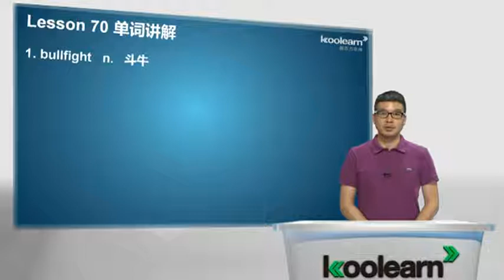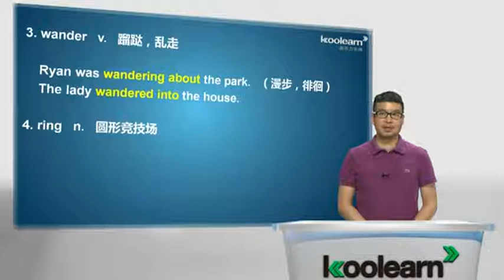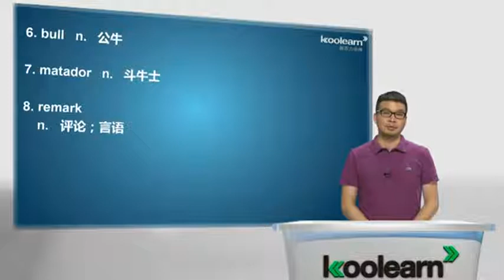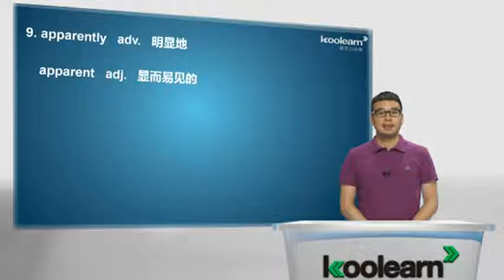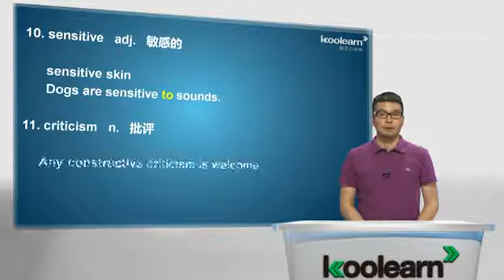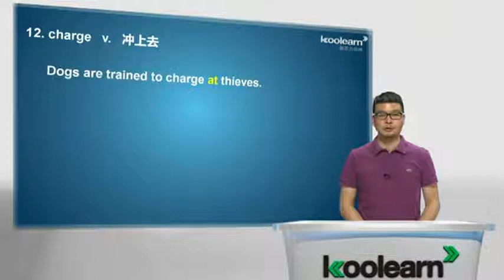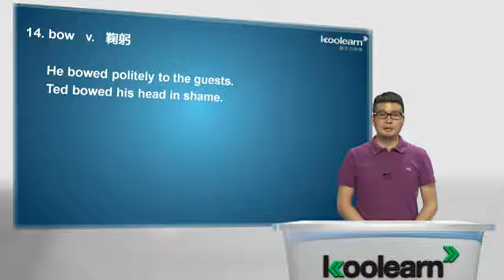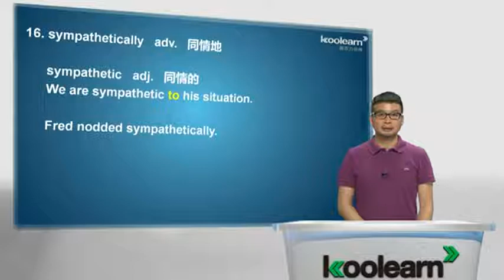Lesson 70 Red for danger 单词讲解